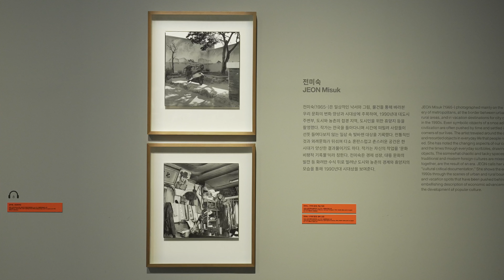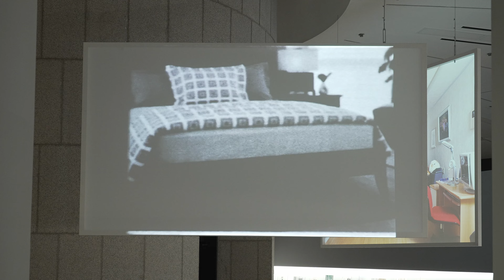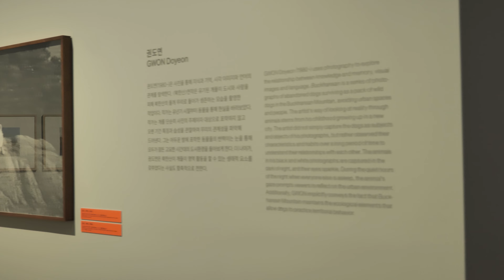《MMCA 사진 소장품전: 당신의 세상은 지금 몇 시?》 비하인드 영상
《MMCA 사진 소장품전: 당신의 세상은 지금 몇 시?》비하인드 영상을 공개합니다. 많은 관심 바랍니다.

MMCA Photographs Collection: What's the Time in Your World? releases the behind-the-scene video. Please enjoy.

MMCA 사진 소장품전: 당신의 세상은 지금 몇 시?
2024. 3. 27. ~ 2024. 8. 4.

MMCA Photographs Collection: What's the Time in Your World?
MMCA Gwacheon
27. Mar. 2024 ~ 4. Aug. 2024
영상: Studio S2